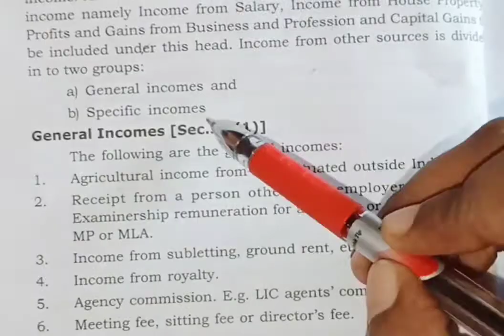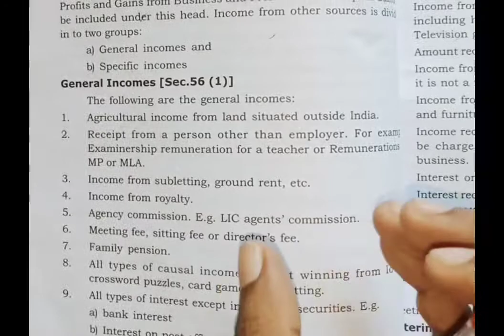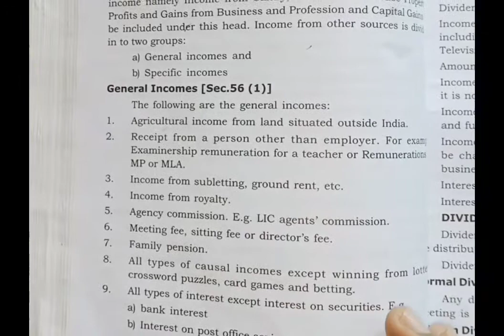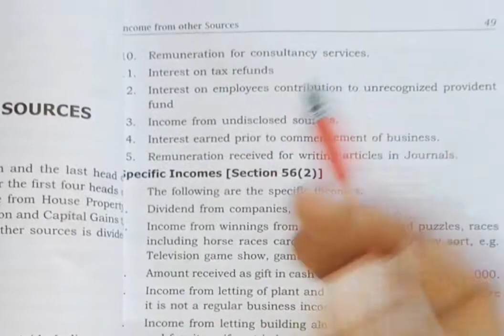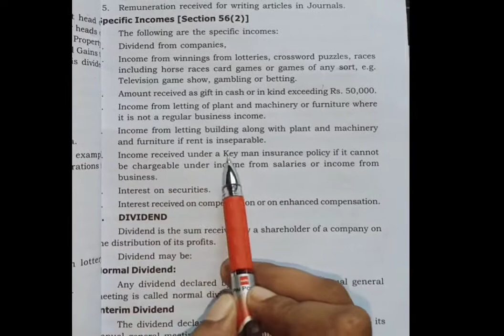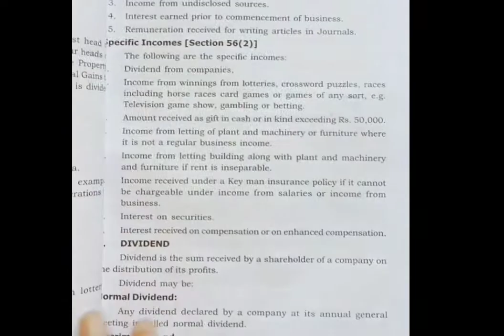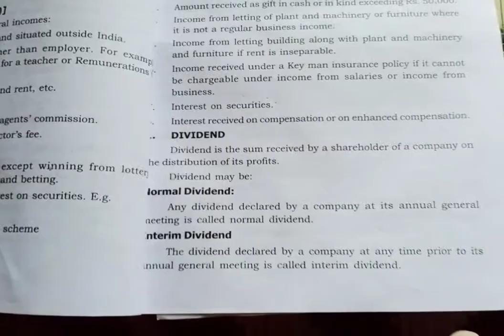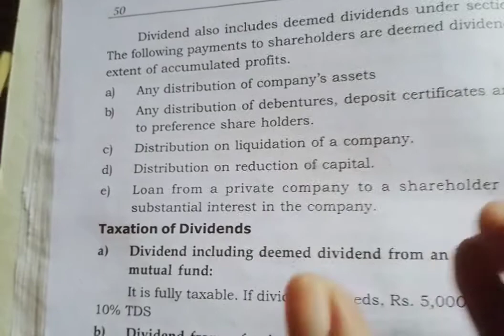Income Tax || sem 4 || Bcom ||module 2|| Income from other sources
Income Tax || sem 4 || Bcom ||module 2|| Income from other sources ||‎@Viswa Teaching

This is  an exam special video. in this video Bcom mg university  fourth semester  module 2 is discussed. hope you all understand the topics covered in this video. if you like this video